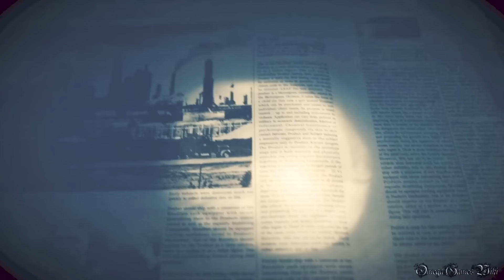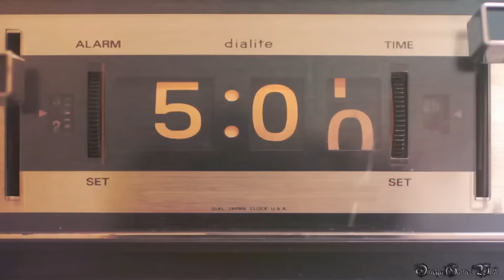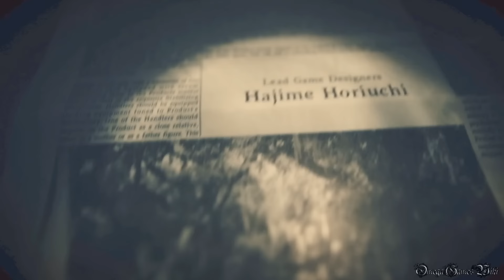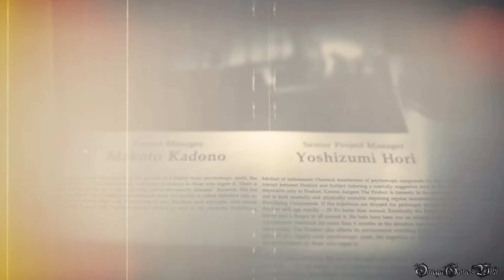【PS4】RESIDENT EVIL 7: BIOHAZARD - 14B 廃屋 FINAL BOSS＆ZOE ED（100% Collectibles Normal 回復なし・4時間内クリア）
PS4版のBIOHAZARD 7 RESIDENT EVIL （バイオハザード7 レジデント イービル）の100%収集品攻略動画です、Part 14B。

ゾイに血清を打つを選択した場合のエンディングです。

PART 14B：
・廃屋 - FINAL BOSS＆ENDING（ゾイ ルート）
・NORMAL MODE
・100%収集品/100% Collectibles
・回復なし、ノーダメージ（イベントダメージ除く）/NO HEALING ITEMS, NO DAMAGE（Except Event Damge）
・4時間内クリア/Clear within 4 hours（Clear time: 3.5 Hours）

収集品/COLLECTIBLES（全74個・32 Files, 18 Antique Coins, 20 Mr. Everywheres, 4 Videotapes ）：
74/74) エブリウェア人形 No.20/Mr. Everywhere 20 4:30
* エブリウェア人形収集完了/Mr. Everywhere Collect Completed

クリアまで参考すると獲得できるトロフィー：
・隠れ上手（ビデオ「ミア」をマーガレットに一度も見つからずにクリアする）
・脱出の達人（ビデオ「バースデイ」を5分以内にクリアする）
・ビデオフリーク（1度のプレイでビデオを全て見る）
・大富豪（難易度「Casual / Normal」で、1度のプレイでアンティークコインを全て入手する）
・活字中毒（1度のプレイでファイルを全て読む）
・もうどこにもいない（ミスターエブリウェア人形を全て破壊する）
・こんな薬信用できない（回復薬、回復薬（強）、ハーブを3回以下しか使わずにクリアする）
・思い出を胸に（エンディングⅡを迎える）
・束の間の休息、悪夢の終わり（難易度「Normal」以上でクリアする）

- 発売日： 2017年1月24日 （アメリカ)
- ジャンル： サバイバルホラー
- CERO： Z
- 開発： Capcom
- 発売： Capcom